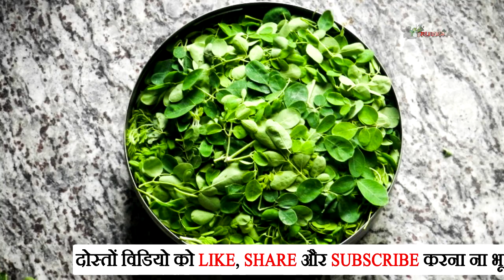पीठ,कमर जोड़ दर्द, कमजोरी खत्म करता ही सहजन का ये उपाय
पीठ,कमर जोड़ दर्द, कमजोरी खत्म करता ही सहजन का ये उपाय || Rudra Home Remedies